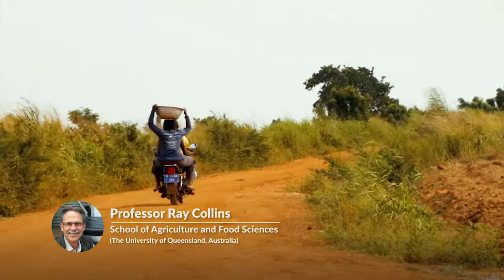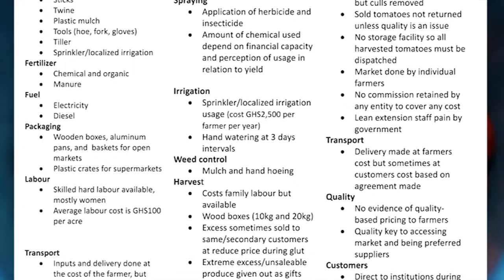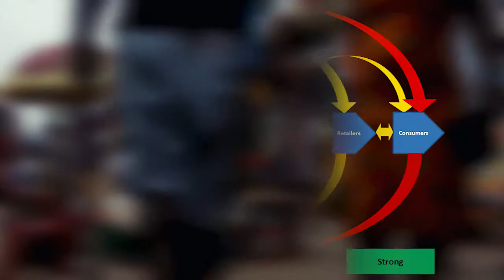Australia Awards Short Course in Agribusiness 2017: Tomato Value Chain Ghana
A study of value chain thinking in Ghana. A value chain approach means taking a whole-of-chain perspective from primary producers and their input suppliers, through every stage until the product reaches the end consumer. It examines the flows of products, money and information, with a focus on how these are influenced by the relationships among chain members. Of particular importance is the need to understand markets and consumers, and the state of collaboration among chain members. A value chain approach highlights how effective partners can align better their skills, resources and behaviour to deliver products and services to different market segments and to reduce waste, with the resultant financial returns being distributed equitably so as to sustain partnerships within the chain. This improves the competitiveness of each business and helps chain members to recognise their interdependence, and the consequent benefits of solving shared problems.

Detailed advice on adopting a value chain approach is provided in A Guide to Value Chain Analysis and Development for Overseas Development Assistance Projects, by Ray Collins, Benjamin Dent and Laurie Bonney, available free

The Australia Awards – Africa Agribusiness Short Course, designed by UQ International Development (UQID) specifically for participants from African countries, provided learning experiences related to Agribusiness to enhance participants’ ability to engage with and influence challenges regarding sustainable economic development in their home country, profession, workplace and community. Key features included using Value Chain methodology as the context around which the curriculum is delivered. The program balanced content and experiences to maintain engagement and interest, and enabled participants to access value chains of major Australian agricultural industries from a South-East Queensland training base. Furthermore, the course collaborated with African partners’ during the course design phase to ensure participants were supported upon their return to Africa.